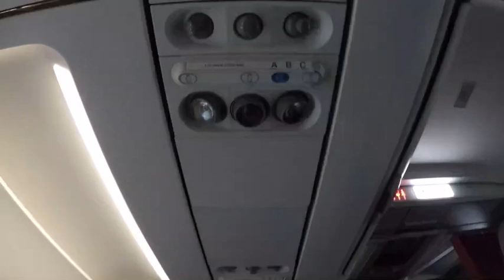Vlog No. 148 - Manila to Singapore Via Jetstar Airways & A Tour of Our AirBNB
Not!

🎥Main Camera: Canon EOS 600D
📹Vlogging Camera: GoPro Hero5 + Karma Grip
💻Software used for editing: iMovie